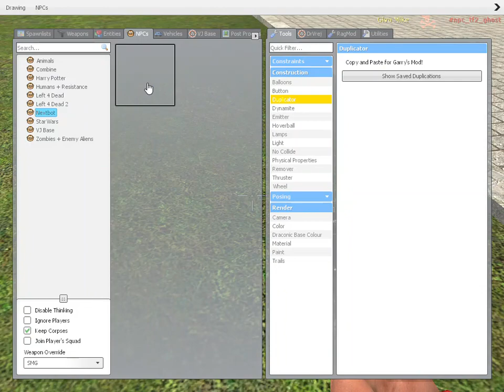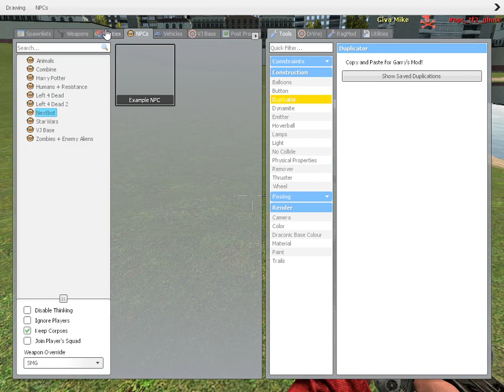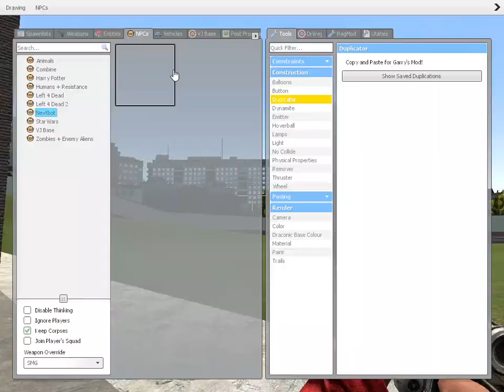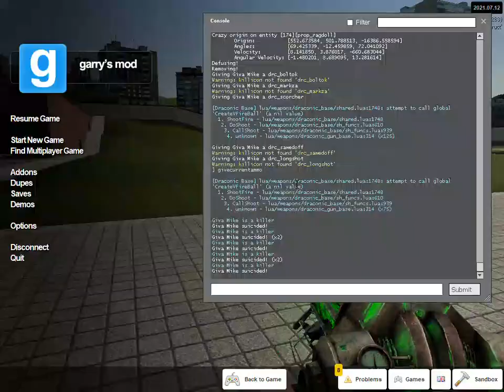Gmod But I Have Gears Of War Mods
Gmod but I got Gears Of War mods.